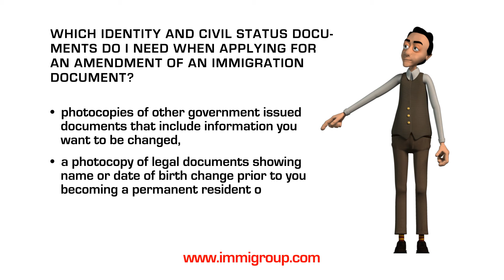Which identity and civil status documents do I need when applying for an amendment?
Q: Which identity and civil status documents do I need when applying for an amendment of an immigration document?

A: When applying to correct the information in your Temporary Residence Document, Record of Landing, or Confirmation of Permanent Residence, you need to submit at least two documents showing your identity and civil status, such as:
• a photocopy of your birth certificate,
• a photo of your drivers license, or other government issued documents that include photos,
• a photocopy of your marriage certificate, which is required to be submitted if you're married,
• photocopies of other government issued documents that include information you want to be changed,
• a photocopy of legal documents showing name or date of birth change prior to you becoming a permanent resident of Canada.